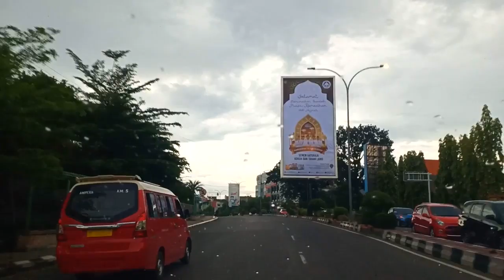Situasi Palembang hari Ke 3 ramadhan saat suasana Social Distancing masih berlaku mangdayat eps 23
Mang Dayat Cerito Episode 14

Asslamualaikum Warohmatulahi Wabbarokatuh

Video Mang Dayat Kali ini menceritakan tentang Kondisi Jalanan di Kota Palembang di hari Ke 3 Bulan Ramadhan

Perjalanan Mang Dayat melihat kondisi jalanan mulai dari Area Kambang Iwah melewati Kapt Arivai, Palembang Square Mall, Palembang Icon Mall, Angkatan 45m Jendral sudirman, Basuki rahmad, Sekip, Veteran dan berakhir di jalan Merdeka

Kondisi jalanan yang Mang Dayat Pantau adalah jalan-jalan protokol terlihat sepi tidak seperti beberapa minggu yang lalu

demikian dari Mang Dayat semoga Ini bermanfaat , Wassalamualaikum Warohmatulahi Wabarokatuh